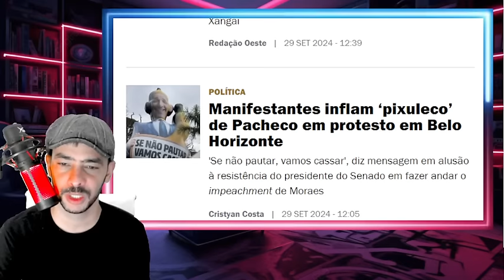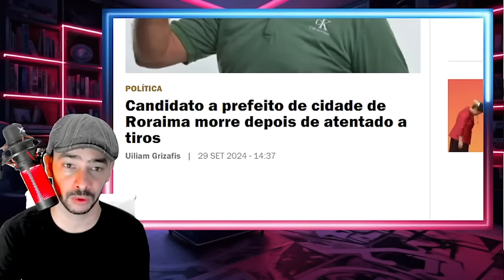A BOMBA QUE MORAES E PACHECO NÃO ESTAVAM ESPERANDO ACONTECEU